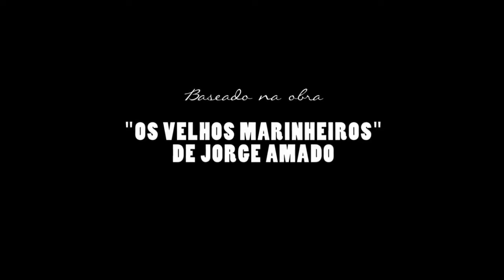O Duelo Trailer Oficial (2015) - Joaquim de Almeida, José Wilker HD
O comandante Vasco Moscoso de Aragão (Joaquim de Almeida) está cansado da sua vida aventureira em alto mar, e busca um lugar tranquilo para viver. É assim que ele chega até a vila de Periperi, uma cidadezinha costeira, e logo conquista a todos no local. Aragão ganha a admiração dos homens que se juntam para ouvir suas histórias fantásticas, e conquista as mulheres, com seus ares românticos da Europa. Só que o fiscal Chico Pacheco (José Wilker), até então o homem mais admirado da cidade, desconfia de Aragão e começa a investigar a vida do forasteiro, querendo saber se tudo que ele diz é verdade ou não.

Lançamento: 19 de março de 2015
Dirigido por: Marcos Jorge
Com: Joaquim de Almeida, José Wilker, Cláudia Raia
Gênero: Drama , Comédia
Nacionalidade: Brasil
Distribuidor: WARNER BROS.